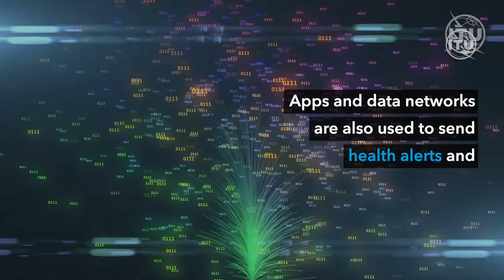ICTs and COVID-19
With the coronavirus (COVID-19) pandemic dominating news headlines and affecting over a million people around the world, hear how Information and Communication Technologies (ICTs) and Artificial Intelligence are playing a key role in combatting the spread.